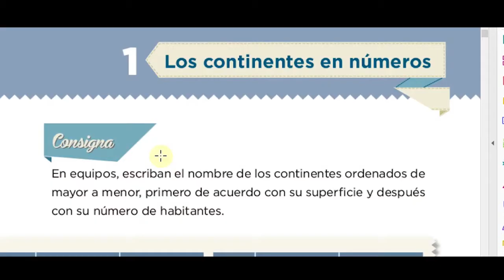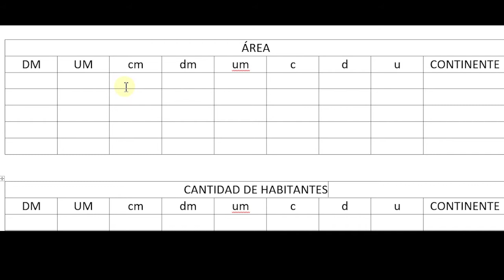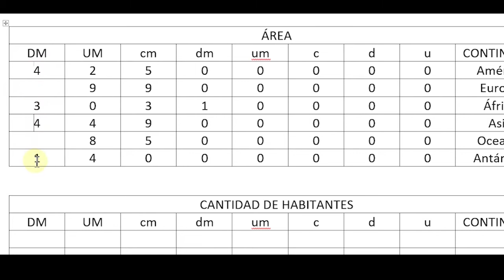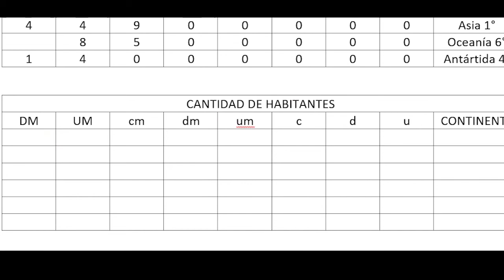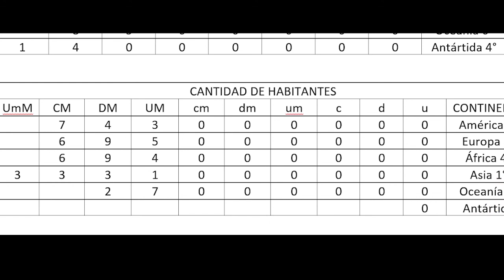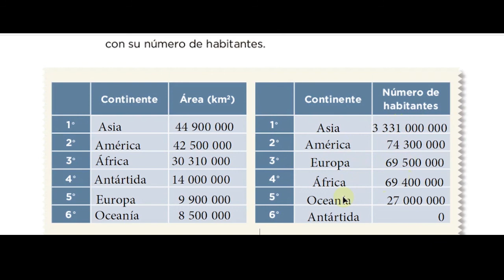1 LOS Continentes en números parte 2 Desafíos Matemáticos sexto grado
Seguimos trabajando con ordenar y comparar números de más de seis dígitos y de acuerdo a lo revisado en la sesión anterior, es importante recordar los conjuntos numéricos y su valor de acuerdo a su posición, un poco de esto se puede apreciar en la siguiente tabla.

DM                       UM              cm    dm   um        c  d u
10,000,000 1,000,000 100,000 10,000 1,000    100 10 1

ACTIVIDAD: Contesta la consigna de la página 10 de tu libro, referente a esta lección.